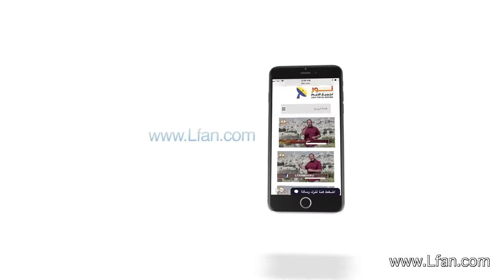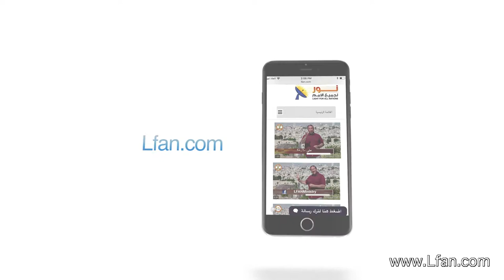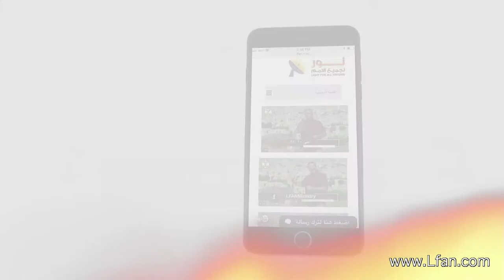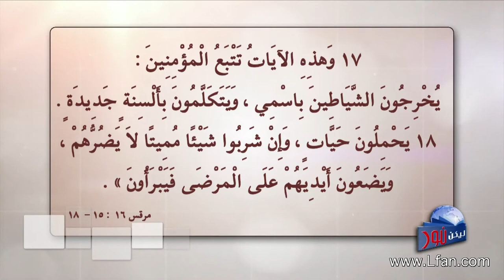ليكن نور - الحلقة ٤٤٠ - هل أرسل المسيح إلى إسرئيل فقط ؟